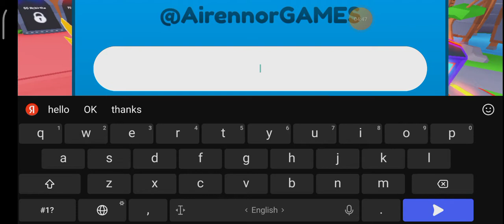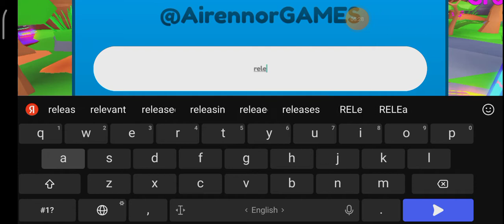strong cliker #1 1 ребитх